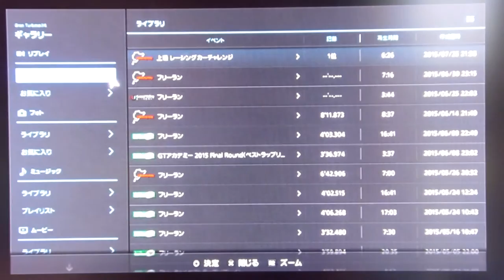GT6 配信R マツダ 787Bステルスモデル ニュル北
レースイベント
上級 レーシングカーチャレンジ
ニュルブルクリンク北コース
マツダ 787Bステルスモデル
ABS=1
今日から夏休みなわけですが最近、就職関係やら期末テストなどで配信レースに挑戦している時間がなかったので久々の挑戦になりました。相変わらず敵車の事故が多いw外でセミが鳴いていますが気にしないでくださいw